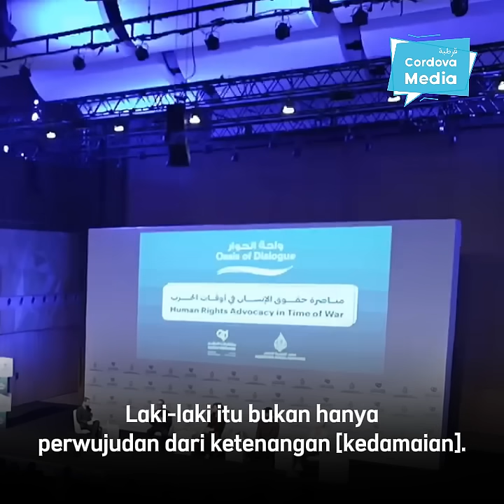Kata Aktivis Amerika ini Mesin Propaganda Israel Kalah sama Ketenangan Seorang Kakek Palestina